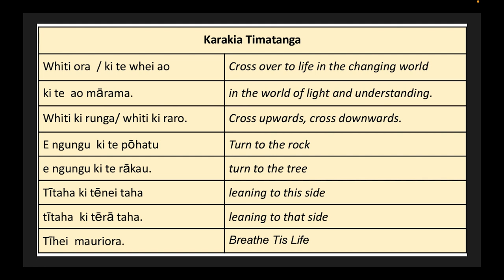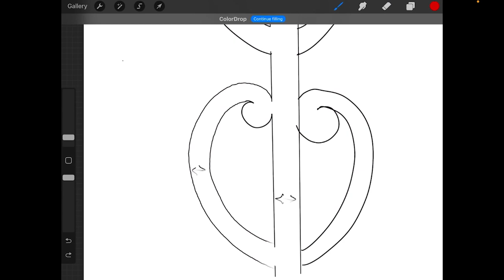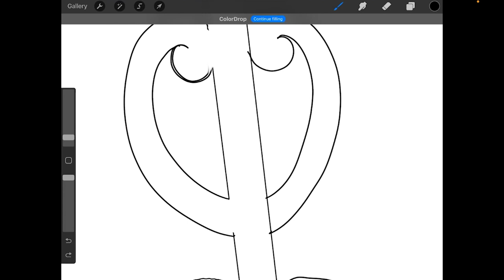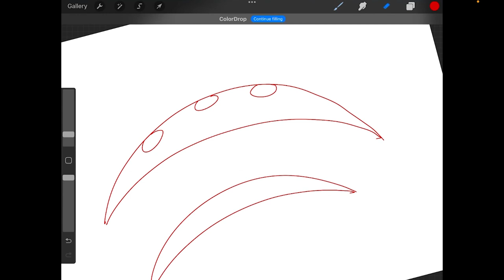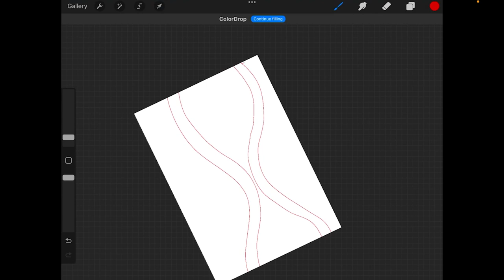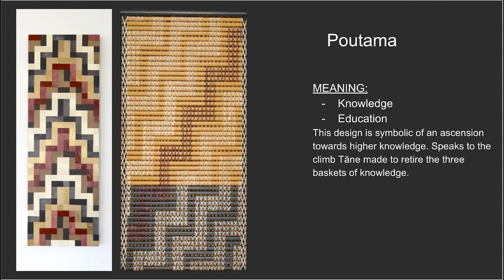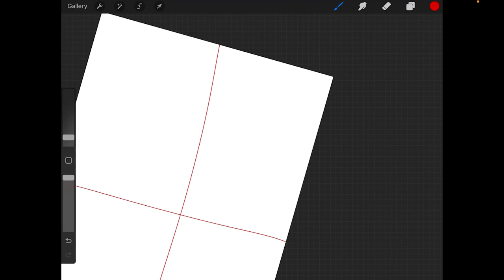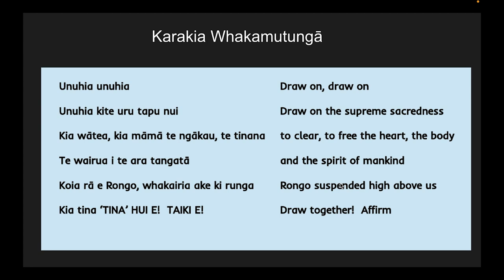Māori Design Lesson - Kowhaiwhai A brief overview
This is an introduction to customary and contemporary Māori Kowhaiwhai (Māori design and Painting). I am still a tauira myself so I would love to have a bit of a wānanga in the comments surrounding different design variations and meanings.